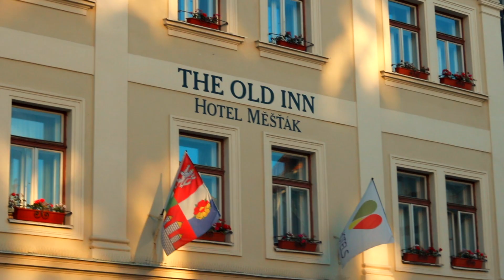Eastern Europe | Summer 2017 Travel Diary | Yumna Ismail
I feel so incredibly fortunate to be able to travel the world with my family and friends and I just wanted to share some of my memories! This summer, I was able to visit Munich, Prague, Budapest, Bratislava, Vienna, and Salzburg :)